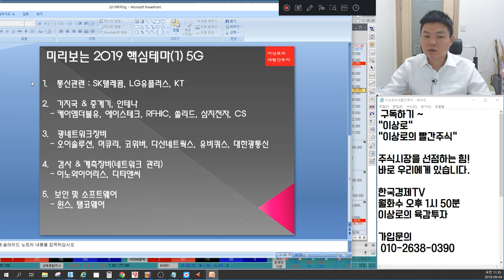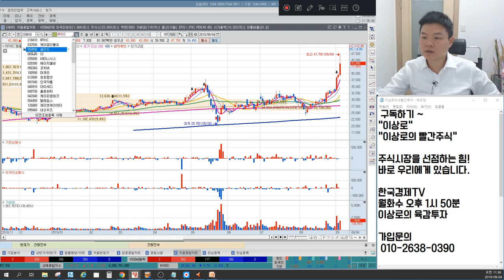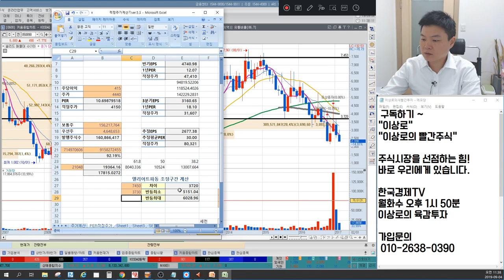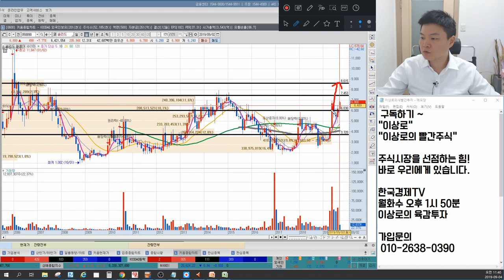쏠리드 숨겨진 5G관련주? 신고가는 시간문제? 중계기 관련 매출 상상이상이다? 기지국, 안테나, 중계기 관련주 재평가 및 5G관련주 핵심정리, 이상로의 차트분석 & 주식공부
1. 쏠리드 숨겨진 5G관련주 될까?
2. 중계기관련 매출 성장성
3. 중계기관련주 재평가 및 5G관련주 핵심정리